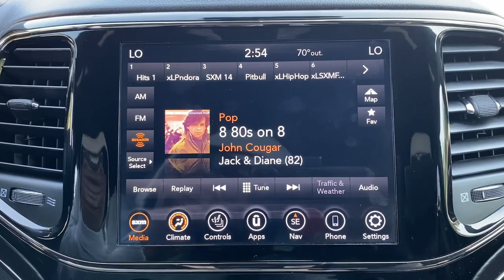2021 Jeep Grand_Cherokee Summit, Union County, Bridgewater, Somerset, Morris County 504970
Diamond Black Crystal Pearlcoat Used 2021 Jeep Grand_Cherokee High Altitude available in 267 Broad Street, Summit, New Jersey at Salerno Duane CDJR. Servicing the Summit, Union County, Bridgewater, Somerset, Morris County area.

Grand_Cherokee High Altitude
2021 Jeep Grand_Cherokee High Altitude - Stock#: 504970

ONE OWNER CLEAN VEHICLE HISTORY...NO ACCIDENTS RECENT TRADE IN MOONROOF SUNROOF NAVIGATION GPS NAV LEATHER FCA US LLC Certified Pre-Owned Certified 4WD 7 & 4 Pin Wiring Harness Adaptive Cruise Control w/Stop Advanced Brake Assist Anodized/Light Black Chrome Interior Accents Black Roof Molding Black Wood Instrument Panel & Door Spears Body Color Door Handles Body Color Exterior Mirrors Body Color Fascias w/Granite Accents Body Color Sill Extension Bright Pedals Class IV Receiver Hitch Dark Day Light Opening Moldings Dark Headlamp Bezel Finish Dark Lens Taillamps Dual Dark Chrome Exhaust Tip Full Speed FWD Collision Warn Plus GPS Navigation Granite Crystal Exterior Accents Granite Crystal Exterior Badging Granite Crystal/Black Grille Heavy-Duty Engine Cooling High Altitude II Package Lane Departure Warning Plus Leather Wrapped Steering Wheel Nappa Leather Trimmed Bucket Seats Parallel & Perp Park Assist w/Stop Power Liftgate Power moonroof Premium Accent Claddings Premium LED Fog Lamps Protech II Quick Order Package 2BS High Altitude Rain Sensitive Windshield Wipers Trailer Tow Group IV Wheels: 20 x 8.0 Low Gloss Granite Crystal 10 Speakers 4-Wheel Disc Brakes 8.4 Touchscreen Display ABS brakes Active Noise Control System Air Conditioning AM/FM radio: Anti-whiplash front head restraints Apple CarPlay Apple CarPlay/Android Auto Audio memory Auto High-beam Headlights Auto-dimming door mirrors Auto-dimming Rear-View mirror Auto-leveling suspension Automatic temperature control Brake assist Bumpers: body-color Compass Delay-off headlights Driver door bin Driver vanity mirror Dual front impact airbags Dual front side impact airbags Electronic Stability Control Emergency communication system Four wheel independent suspension Front anti-roll bar Front Bucket Seats Front Center Armrest w/Storage Front dual zone A/C Front fog lights Front License Plate Bracket Front reading lights Fully automatic headlights Garage door transmitter Genuine wood dashboard insert Google Android Auto GPS Antenna Input HD Radio Heated door mirrors Heated front seats Heated rear seats Heated steering wheel High intensity discharge headlights: Bi-Xenon Illuminated entry Integrated Voice Command w/Bluetooth Knee airbag Leather Shift Knob Leather steering wheel Leather Trim Seats w/Edge Welting Low tire pressure warning Memory seat Normal Duty Suspension Occupant sensing airbag Outside temperature display Overhead airbag Overhead console Panic alarm ParkView Rear Back-Up Camera Passenger door bin Passenger vanity mirror Power door mirrors Power driver seat Power passenger seat Power steering Power windows Radio data system Radio: Uconnect 4C Nav w/8.4 Display Rain sensing wipers Rear anti-roll bar Rear reading lights Rear seat center armrest Rear window defroster Rear window wiper Remote keyless entry Roof rack: rails only Security system Speed control Speed-sensing steering Speed-Sensitive Wipers Split folding rear seat Spoiler Steering wheel mounted audio controls Tachometer Telescoping steering wheel Tilt steering wheel Traction control Trip computer Turn signal indicator mirrors Variably intermittent wipers Ventilated front seats Voltmeter.PRICE EXCLUDES SALES TAX  DMV AND $798 DOC FEE. ALL VEHICLES ARE COSMETICALLY AS-IS.FCA US LLC Certified Pre-Owned Details:* Powertrain Limited Warranty: 84 Month/100000 Mile (whichever comes first) from original in-service date* Warranty Deductible: $100* Includes First Day Rental Car Rental Allowance and Trip Interruption Benefits. SiriusXM 3 month trial subscription* Transferable Warranty* Limited Warranty: 3 Month/3000 Mile (whichever comes first) after new car warranty expires or from certified purchase date* 125 Point Inspection* Vehicle History* Roadside Assistance
ENGINE: 3.6L V6 24V VVT UPG I W/ESS  (STD),DIAMOND BLACK CRYSTAL PEARLCOAT,TRANSMISSION: 8-SPEED AUTOMATIC (850RE)  (STD),BLACK  NAPPA LEATHER TRIMMED BUCKET SEATS,3.45 REAR AXLE RATIO  (STD),GVWR: 6 500 LBS  (STD),TIRES: 265/50R20 PERFORMANCE A/S  (STD),FRONT LICENSE PLATE BRACKET,QUICK ORDER PACKAGE 2BS HIGH ALTITUDE  -inc: Engine: 3.6L V6 24V VVT UPG I w/ESS  Transmission: 8-Speed Automatic (850RE)  Granite Crystal Exterior Badging  Leather Wra